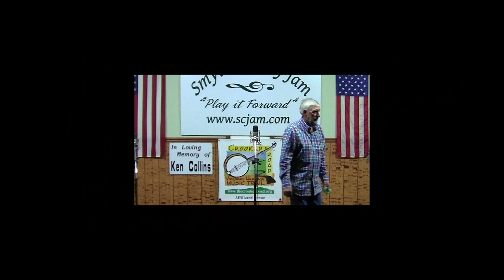Smyth County Jam 2018-04-23 Unedited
The Smyth County Jam is held every Monday night starting around 6:45 pm at the Lions Club Building in Chilhowie, VA. There is no admission charge for attending the jam, but donations are welcome. All donations go to the Chilhowie Lions Club to help pay for the use of the building.

Our goal is to provide a musical event that will showcase the various musicians and singers in the surrounding area while teaching the aspects of musicianship as well as encouraging the development of new talents while at the same time providing entertainment as a service to the community and the county.

The Smyth County Jam is a music event, so bring your instruments and join the fun or just come to listen to some of the best Bluegrass, Old Time, and Acoustic music the area has to offer.

The jam is made up of an ever increasing group of pickers, singers, and listeners. On an average night, we may have in excess of 50 musicians show up. We have seasoned pros as well as beginning artists attend our jams. These are not free-for-all jams, so try to learn and follow our jamming etiquette.

The stage show is made up of various groups that are most of the time put together only minutes before in the back rooms. This really lends to the excitement as you never know what will happen on stage. We have entire bands show up from time to time and they are always welcome to participate in this open mic section of the jam.

We would like to thank everyone that has helped to make the Smyth County Jam what it is today.

This video was recorded for the sole purpose of documenting the Smyth County Jam for historical purposes only.